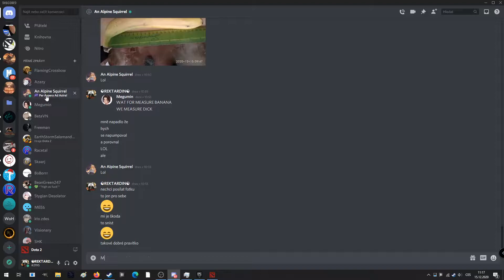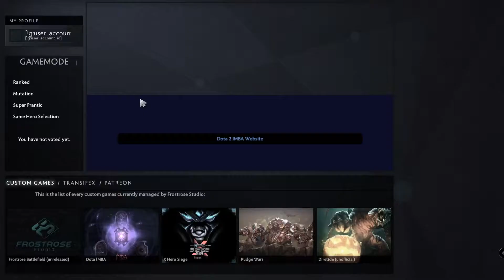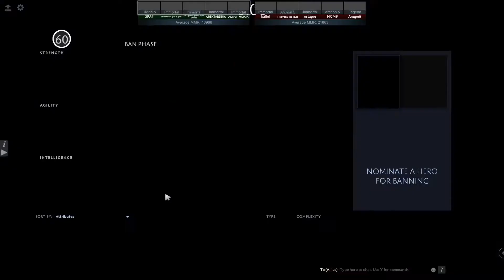Dota Imba Daily Cringe #20